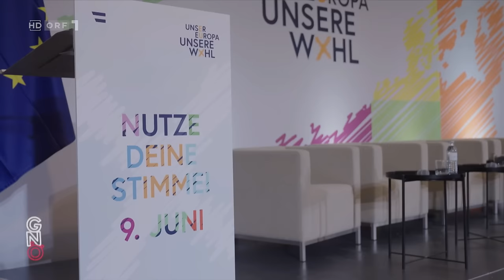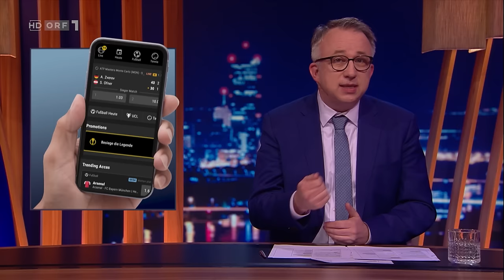Gute Nacht Österreich mit Peter Klien vom 12.04.2024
Folge 110, Gute Nacht Österreich mit Peter Klien vom 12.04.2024, ORF1

00:00 Begrüßung
00:27 Spionageaffäre
04:40 Rot-Blau U-Ausschuss
07:17 Reportage EU-Gemeinderäte
10:56 150 Jahre SPÖ
14:30 Bernhard Murg
18:19 Thema der Woche